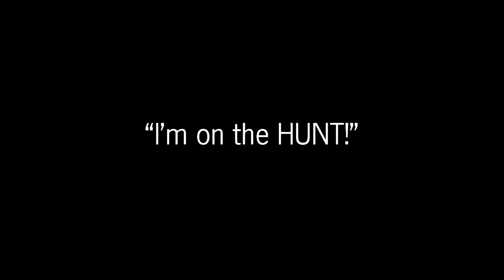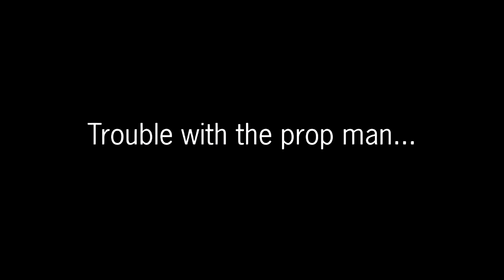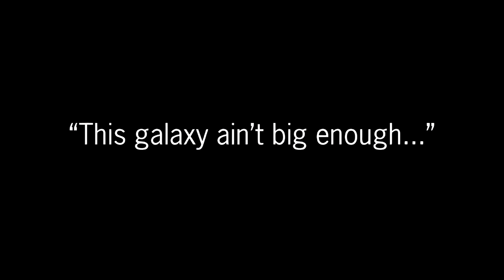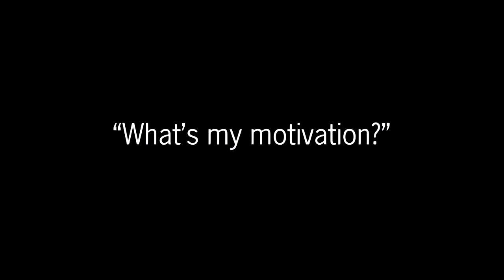Star Wars: Bounty Hunter Remastered with DrAiN (Part 4 - Final Ending)